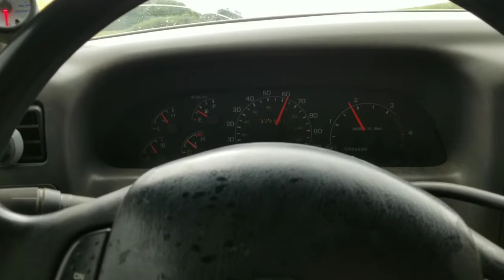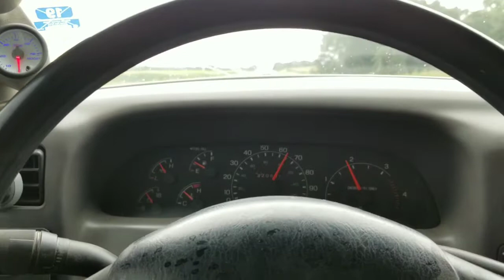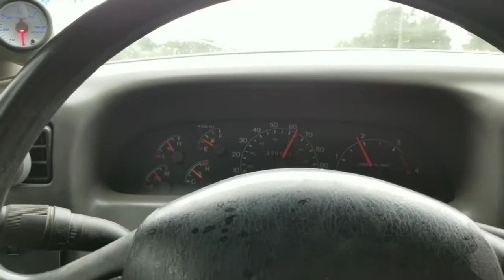Full force 180/30 dyno test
Testing out the new sticks with kc66 kit and 300 turbine